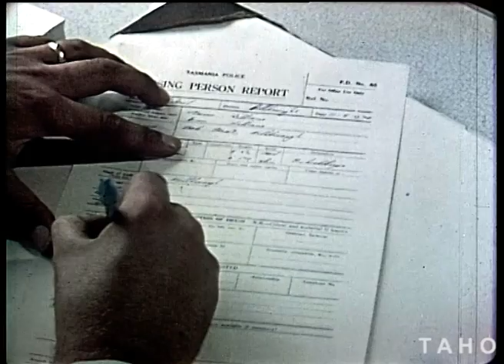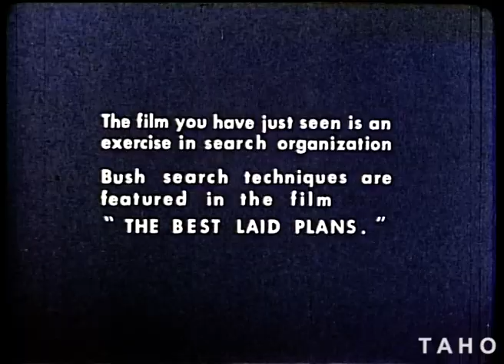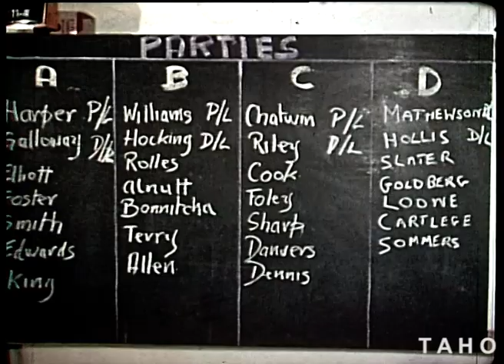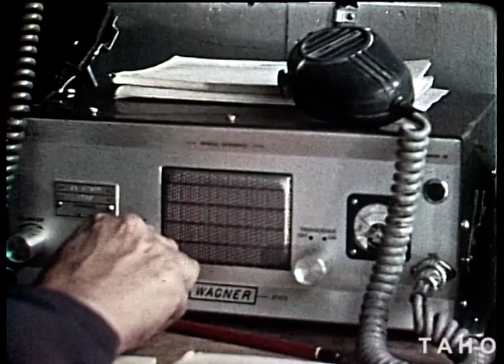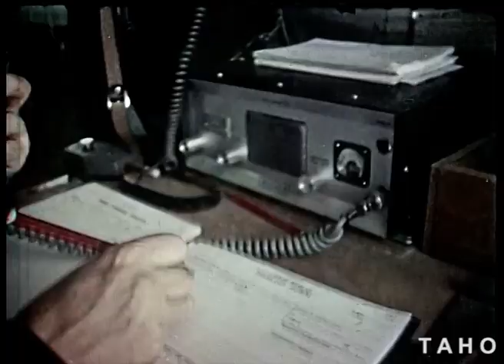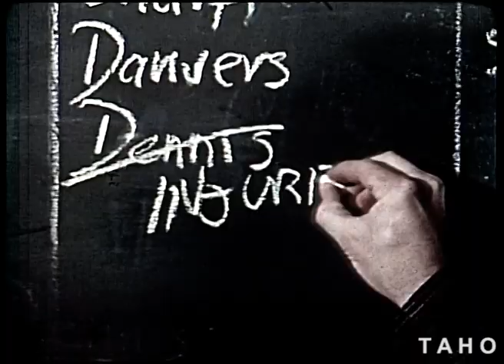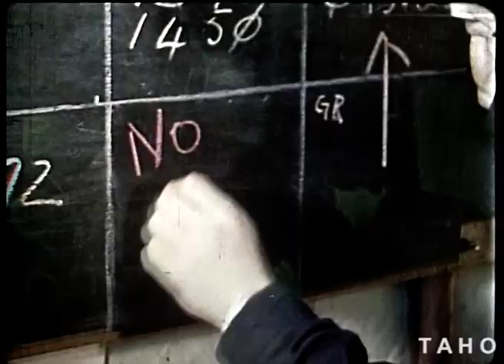Best Laid Plans aka Search Alert - Version 1 (1974)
Planning and carrying out a search for lost bushwalkers.

Produced by the Tasmanian Film Unit for the Civil Defense and Emergency Services.

Assisted by: The Federation of Tasmanian Bushwalking Clubs, St John Ambulance, Australian Military Forces, Tas Police Search and Rescue, The Salvation Army.

Tasmanian Archive and Heritage Office: Film - Best Laid Plans aka Search Alert - Version 1 – 35mm Eastmancolor Original Picture Positive (colour, sound) - 21m 33s - (Reference: AB869/1/303)